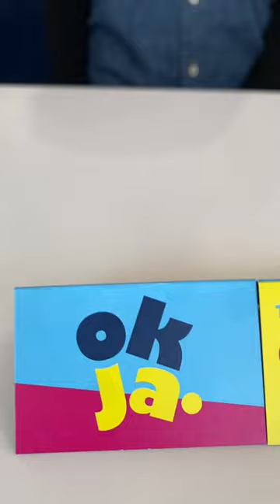New Cafe ALERT! Okja has opened a brand new café on Kloof Street!🍪💖🥛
This is their second store, with the first located in Camps Bay.🌊

Going beyond creamy cuppas, the café/HQ is a double-storey delight. It’s a business upstairs and a plant-based party downstairs – in the form of a stylish café and cookie factory. The cookie factory is a fun and yum addition, unique to the Kloof Street store.🍪🏭